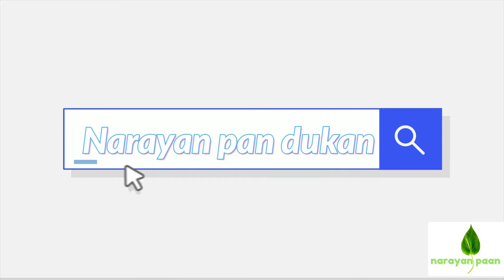Catring Counter_Paan, Counter_Fruit, Counter _Lala Lali_Darban@NarayanJeePaanCounter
नारायण पान दुकान पता कचहरी मोर नियर महाकाल मंदिर औरंगाबाद बिहार नोट हमारे यहां किसी भी शुभ अवसर पर पान स्टॉल एवं फ्रूट स्टॉल कोल्ड ड्रिंक्स स्टॉल लाला लाली दरबार कमांडो हुक्का के लिए संपर्क करें